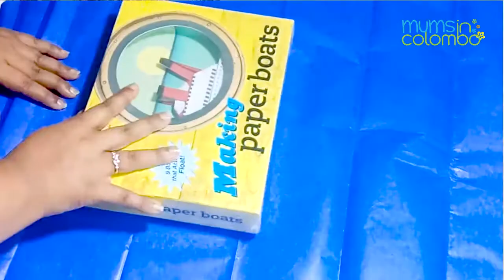MIC Gift Wrapping 101- Part 1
A series of 3 short videos to help you wrap those odd shaped presents neatly.